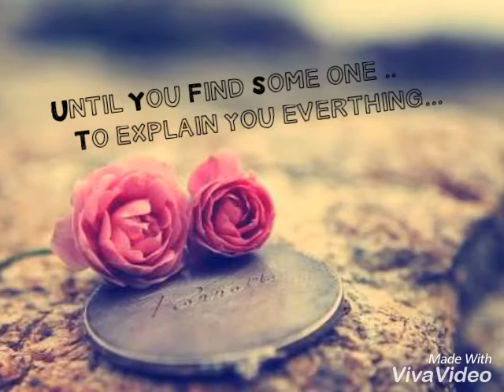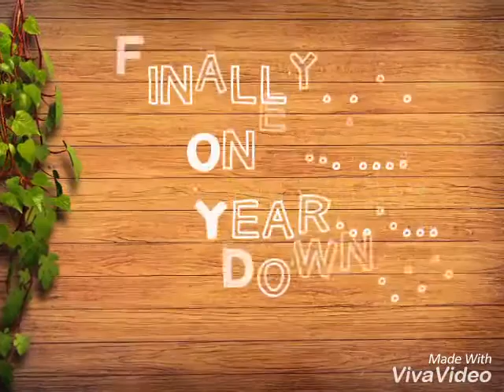1st Anniversary Surprise Video For Her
1st Anniversary suprise(VIVA VIDEO)